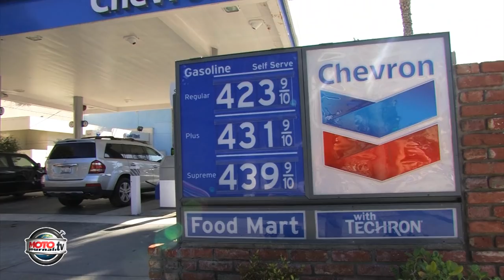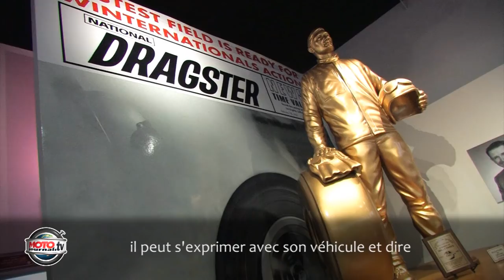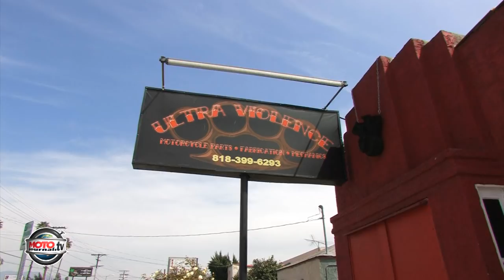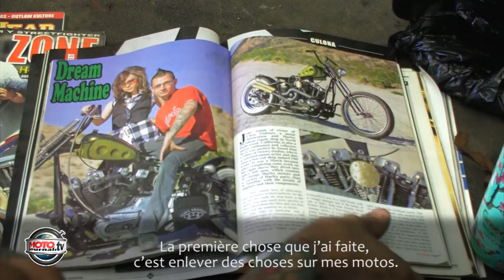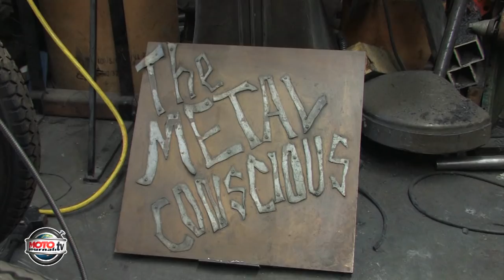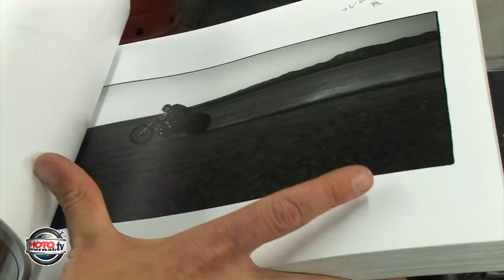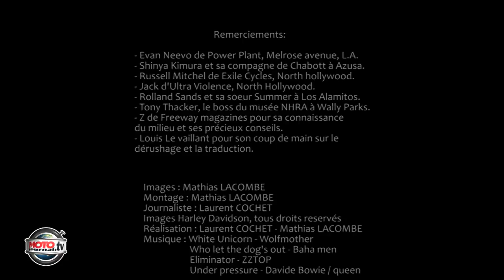Voyage au Pays de la Custom Culture 1/2 | REPORTAGE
Roland Sands, Shinya Kimura, Exile Cycles, Power Plants, ils sont nombreux les Papes de la Custom Culture à s'être implantés à Los Angeles et sa banlieue proche. Lovée au creux des reins d'une Harley-Davidson Blackline, la WebTV Moto Journal est allée à la rencontre de tous ces génies de la transformation. Histoire de vous rendre compte de leurs dernières créations mais aussi de l'origine et du sens de leur art: la CUSTOM CULTURE.